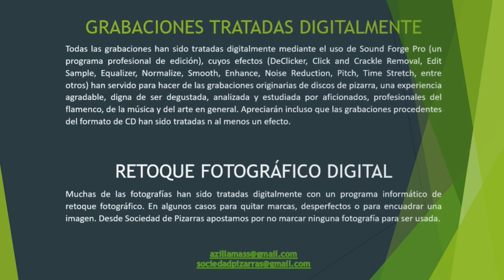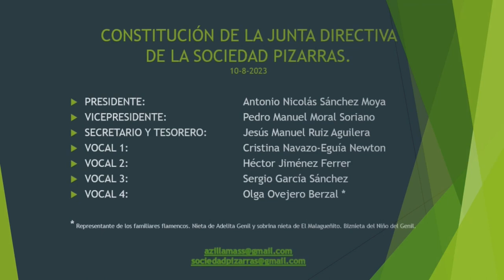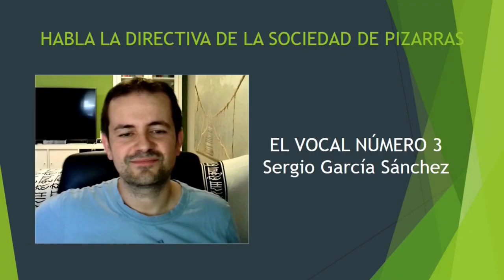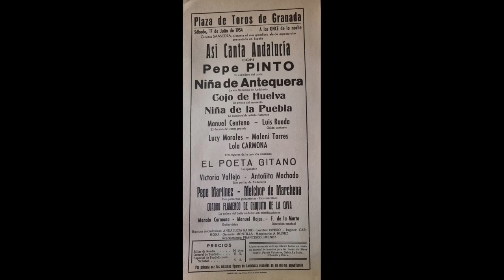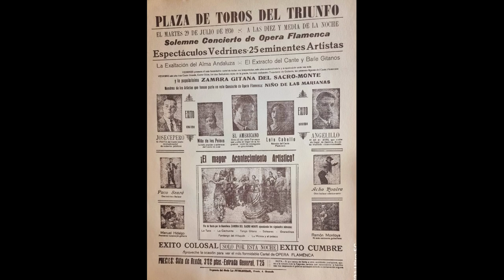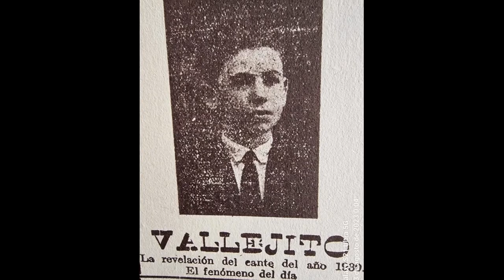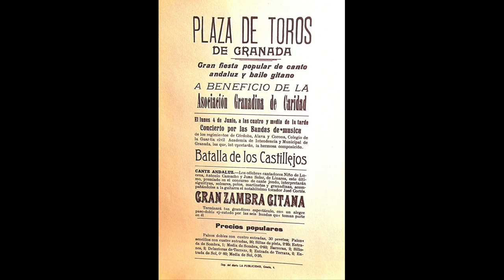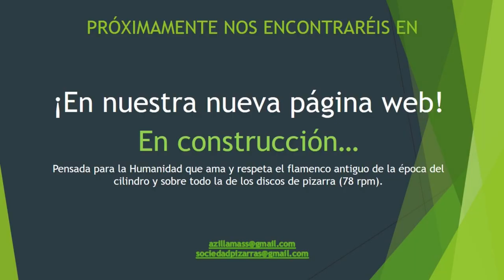(4 de 4) CORO DE CAMPANILLEROS. 1930. 4 CANCIONES CON JOSÉ COTAYO